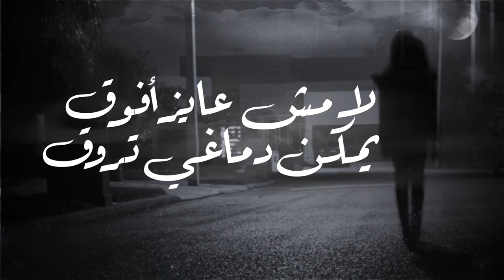Bas ana - بس أنا ( OFFICIAL LYRICS VIDEO )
Hip Hop Project Feat. Magy
Music Production :  Afreet / Osama Tarek
Mix and Master : Osama Tarek
Video By : Mia EL Mahdy